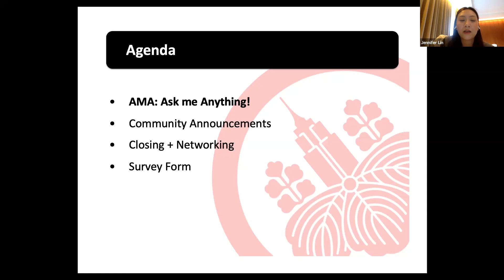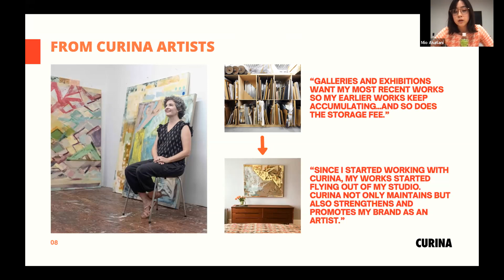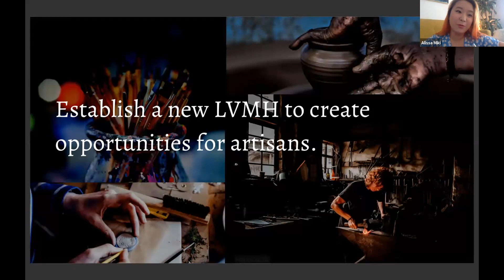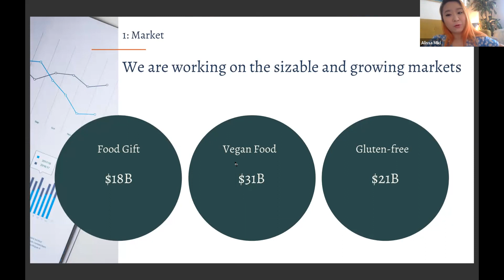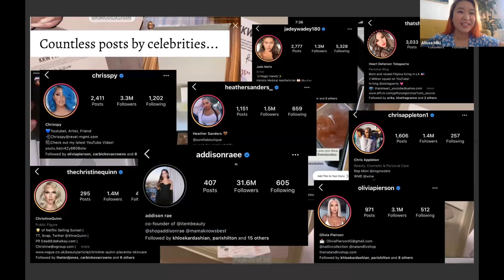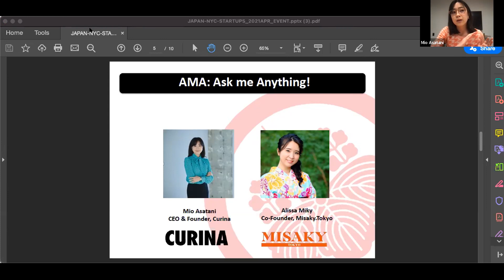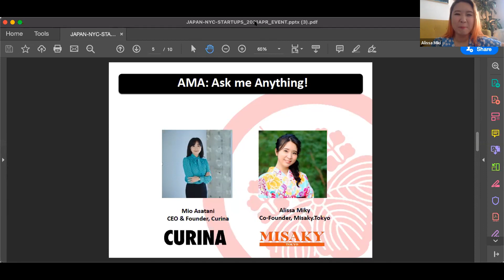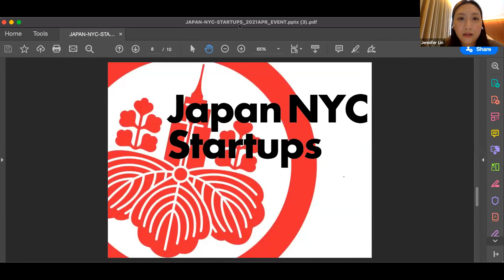AMA: Ask me Anything! (Japan NYC Startups Event)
For our Spring 2021 event and our 40th event(!!), we are featuring 2 female Japanese founders on AMA: Ask me anything!

Want to know how to pitch and collaborate with Kim Kardashian? How to grow a big base on TikTok? Or how to learn how to raise $1 million in seed for a subscription-based company? AMA!

It's our first time doing an AMA series and also where two founders will ask each other questions, so we are super excited for this new format. The two female founders are Mio Asatani, CEO & Founder of Curina, and Alissa Miky, Founder of Misaky.Tokyo.

Agenda:
06:50 PM: Online event opens
7:00-7:10 PM: Opening Remarks
7:10-7:25 PM: Mio pitch
7:25-7:40 PM: Alissa pitch
7:40-8:20 PM: Mio & Alissa will ask each other questions, Q&A from Audience
8:20-9:00 PM: Networking, Announcements, and Wrap-up

Speaker Bio:
Mio is the CEO and founder of Curina, a fine art rental subscription company for the next generation art collectors and artists. Launched in October 2019, the company raised a $1M seed round funding from renowned investors and CEOs of companies such as Benesse, Uzabase, MoneyForward, etc. Mio graduated from Tokyo University (Law Department) and received an MBA from Columbia Business School. She has also worked at Deloitte as a management consultant.

Company Bio:
Curina is a leading contemporary art rental/rent-to-own subscription company based in New York. It offers flexibility, affordability, and the sense of ease for those who want to own original art but not sure where to start or can't commit. The company represents over 130 artists from New York alone and the team just raised a $1M seed round in January 2021 so it is planning to expand nationwide with its new funding.

Speaker Bio:
Alissa Miky is the co-founder of Misaky.Tokyo. In 2018, she was selected as the youngest awardee of Forbes Japan 100 Women 2018 followed up by Business Insider Japan’s “Game Changer 2019.”

Alissa's goal is to create a sweet society with Crystal Treats. When she was 9-year-old, she had a traumatic experience with 9/11, but also remembered the Red Cross worker gave her a little candy at JFK airport and she had a sense of relief. This is the moment she wanted to recreate for others. One day, her friend had a problem finding sweets that she can enjoy because she is following a vegan and gluten-free diet due to Celiac disease. Then she came up with an idea. Most Japanese desserts are vegan, gluten-free, and visually appealing; this was her chance to replicate the feeling of comfort she experienced at JFK airport, so she created sweets that bring happiness to people to achieve a peaceful world that she envisioned.

Company Bio:
Misaky.Tokyo offers vegan, gluten-free, non-additive crystal-liked sweets made to spend quality time by sharing and enjoying together. Misaky.Tokyo has the vision to create a beautiful & equal future for all by revisiting Japanese ancestral sweets, also known as “Wagashi.” They are traditionally served with Matcha at the tea ceremony. As per the tea ceremony tradition, no matter what their social status is, people are treated equally inside the tearoom. Then, Samurai were required to leave the sword outside of the tearoom before entering. This is why the brand infused equality as its core philosophy.

Accomplishments:
・Over 205K followers on TikTok
・Collaboration with Kim Kardashian for KKW Fragrance
・Participation in Oscar event “WOW Creations Celebrity Gifting Suite”

We hope that this event will be a place where people from Japan and New York alike can come to collaborate. Looking forward to seeing you all!